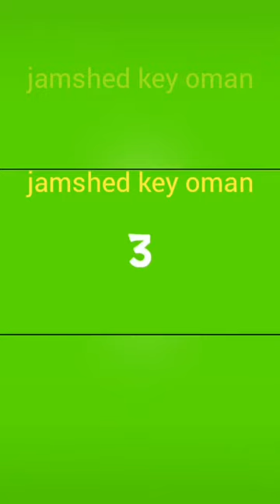Toyota Camry 2001+5 hat Angel referring all car repairing Berry special makeup